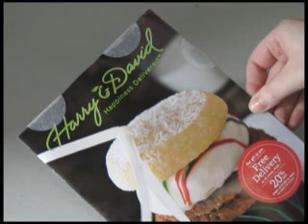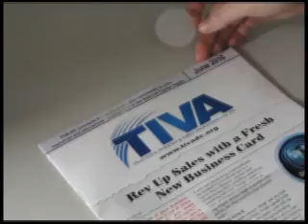Clear 1.5 Inch Wafer Seals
Clear 1.5 inch wafer seals for mailing catalogs and brochures from
ProfessionalLabel.com